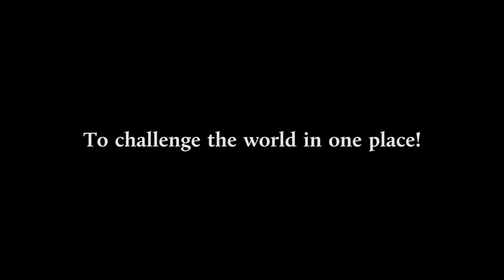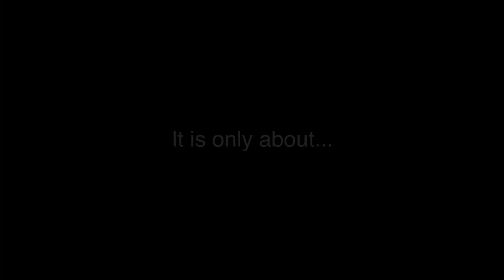WSU Soccer Cup Fall 2014